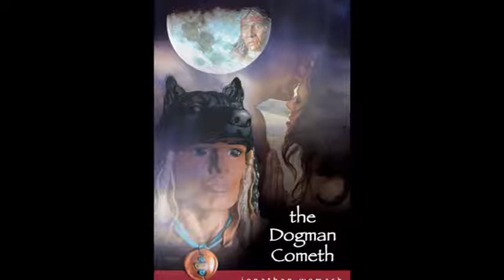Jonathan Womack WQSW Radio Interview - 2 of 3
Jonathan discusses his new novel, The Dogman Cometh.